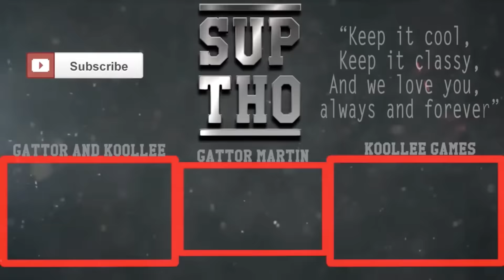"Jinx Youtuber Impressions" REACTION!!!!!